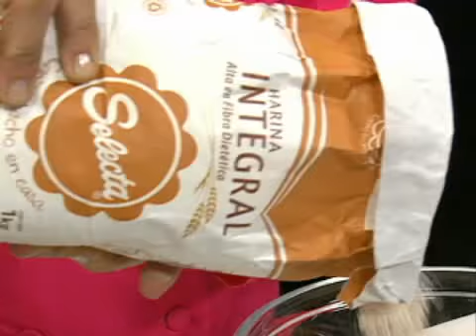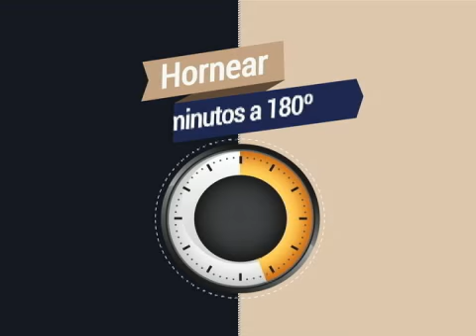Pan de tomate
INGREDIENTES:

-250 grs. de harina integral Selecta

-60 grs. de harina todo uso Selecta

-5 grs. de levadura

-40 cc. de aceite de oliva

-25 grs. de tomates secos

-50 grs. de concentrado de tomates

-Sal

-Azúcar

-25 cc. de agua tibia